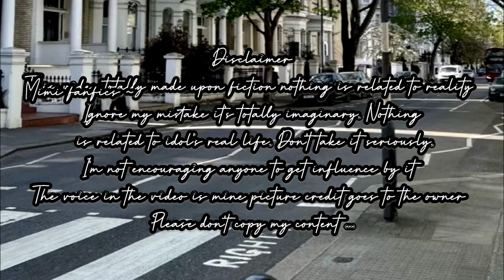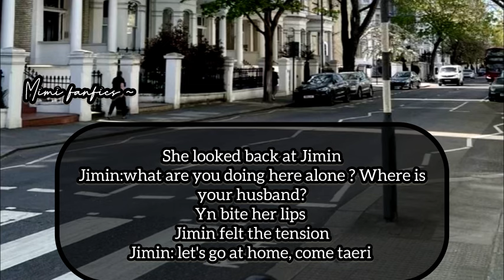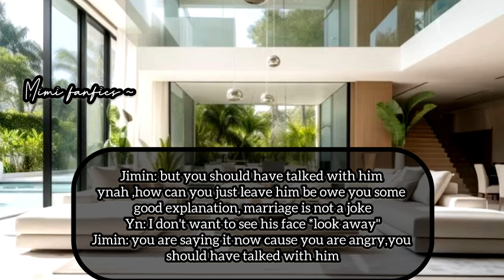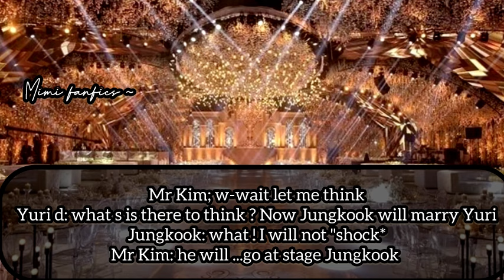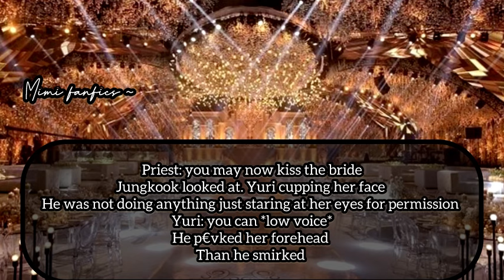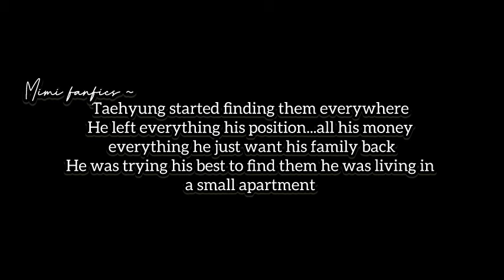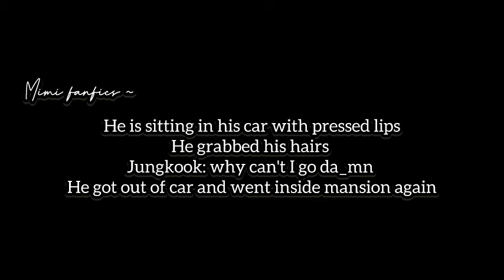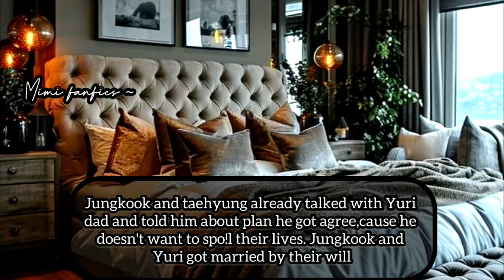5 𝗪𝗵𝗲𝗻 𝗖𝗘𝗢 𝗶𝘀 𝘀𝗲𝗰𝗿𝗲𝘁𝗹𝘆 𝗺𝗮𝗿𝗿𝗶𝗲𝗱 & 𝗵𝗮𝘀 𝗸𝗶𝗱 𝗯𝘂𝘁 𝗵𝗶𝘀 𝗳𝗮𝘁𝗵𝗲𝗿 𝗳𝗼𝗿𝗰𝗲 𝗵𝗶𝗺 𝗺𝗮𝗿𝗿𝘆 𝗮𝗻𝗼𝘁𝗵𝗲𝗿 & 𝗵𝗶𝘀 𝘄𝗶𝗳𝗲 𝗹𝗲𝗳𝘁 𝗵𝗶𝗺